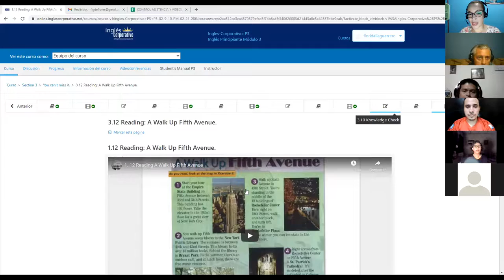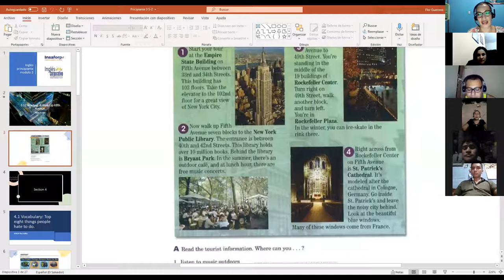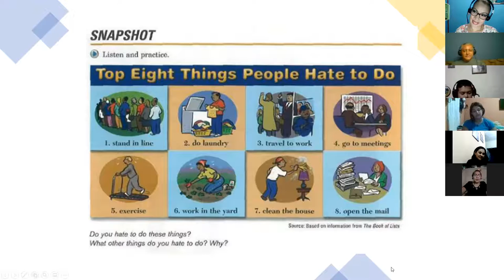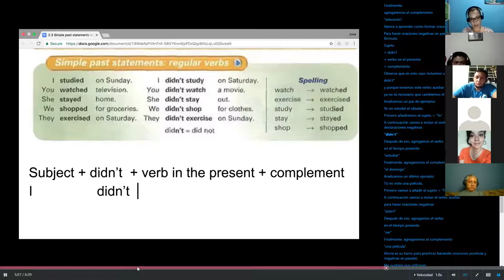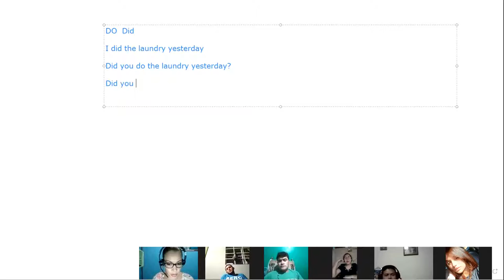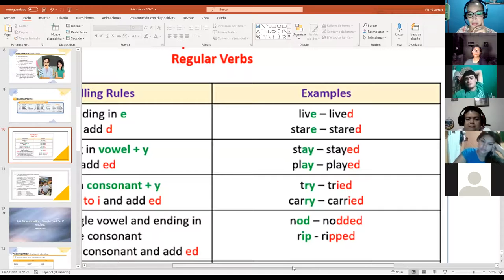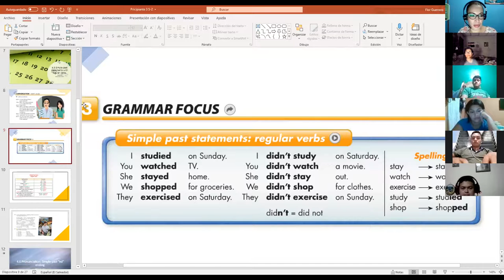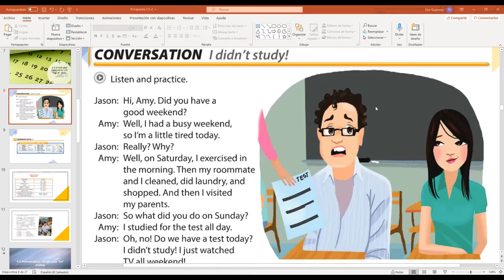Ingles Corporativo- Class # 11 I didn't study